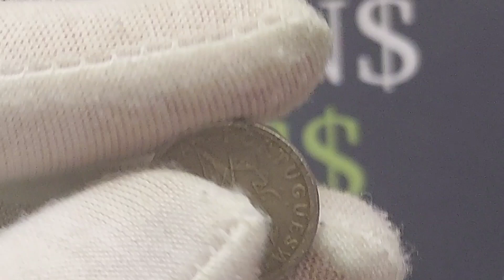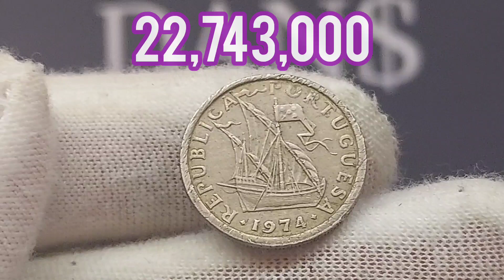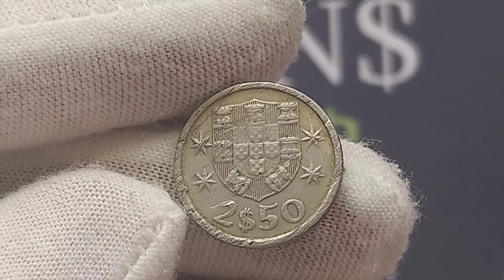Republica Portuguesa 1974 2$50 Escudos Coin VALUE + REVIEW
Republica Portuguesa 1974 2$50 Escudos Coin VALUE + REVIEW. Today we will look at this Portugal 2$50 coin true value and mintage figures.